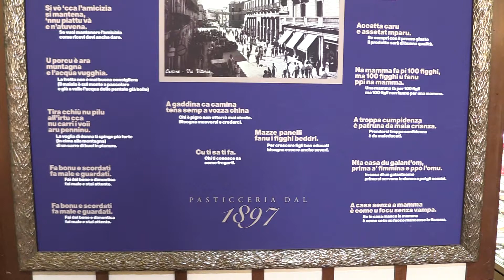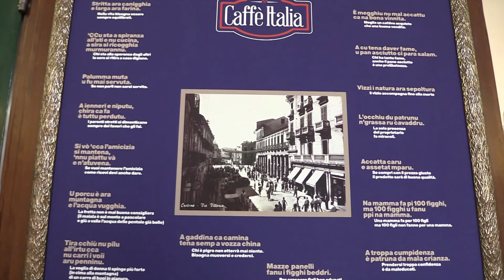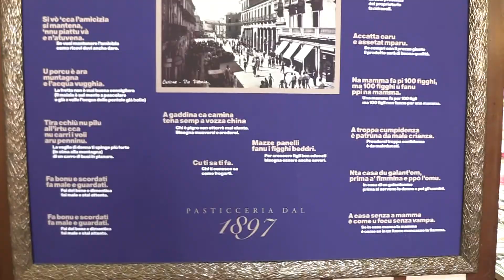CROTONE: LA STORIA DEL CAFFE' ITALIA